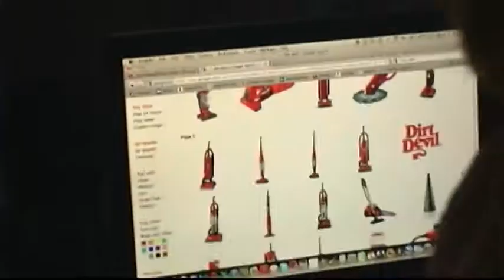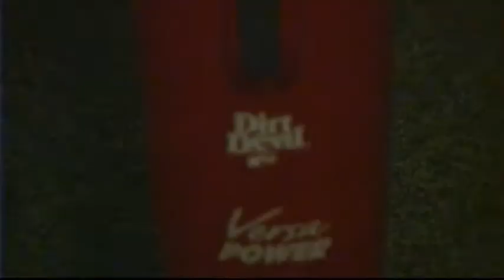Dirt Devil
A Stan Newel and Carol Lindbergh production.